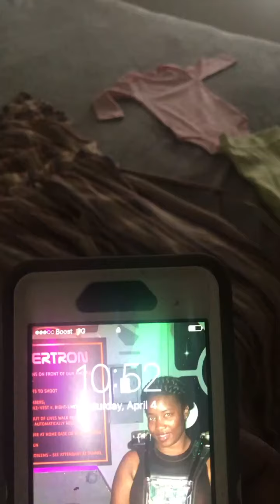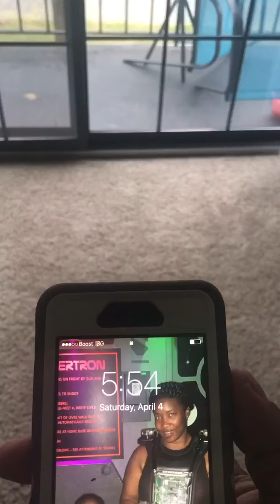15 Day Challenge Stay In - Day Fourteen I Found A Free Hairstylist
World challenge to stay indoors for 15 days to help save lives and spend time together with family.